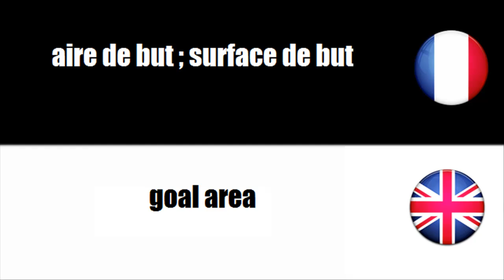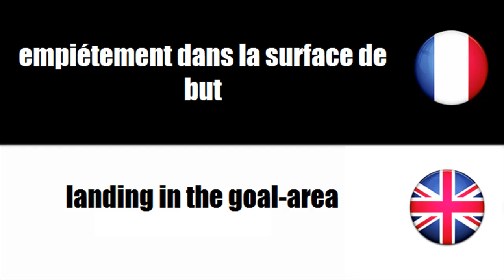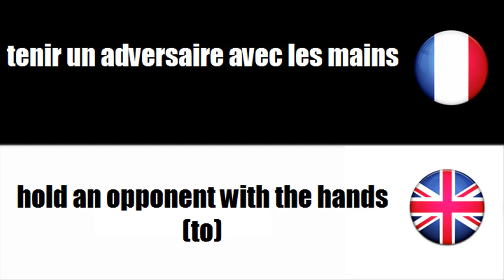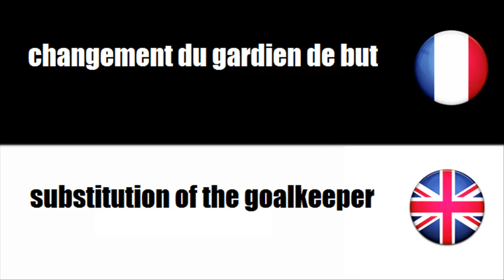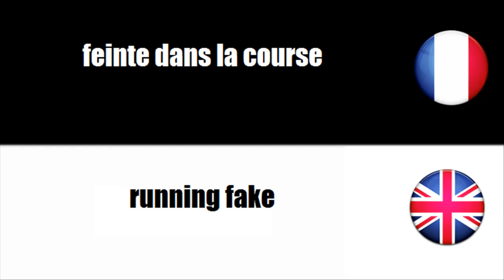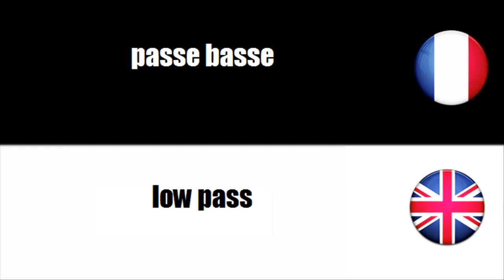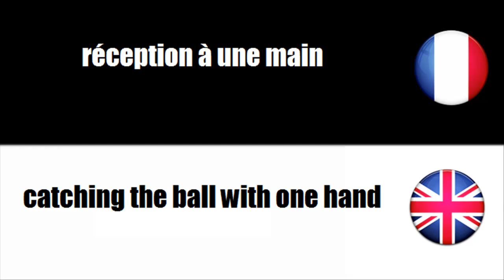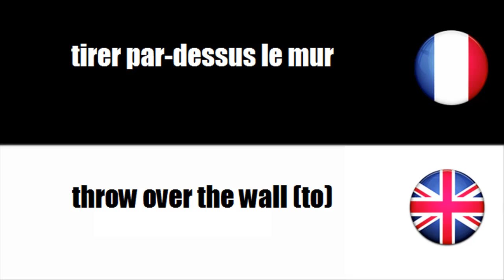[French-English] Sports - Handball